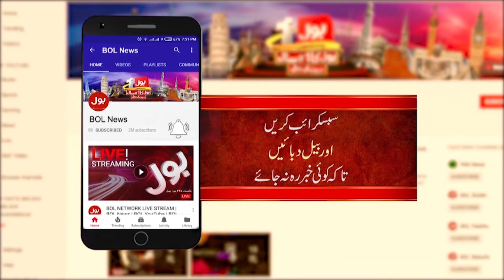Rain In Pakistan | Pakistan Weather Latest News Updates | Breaking News